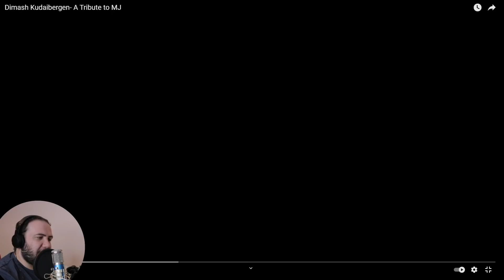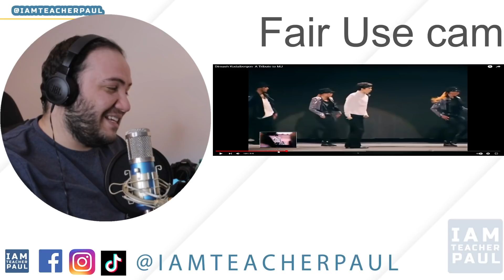OMG!! Dimash Kudaibergen- A Tribute to MJ (REACTION)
Hi guys! Today I react to: Dimash Kudaibergen- A Tribute to MJ

AAAAAAAAAAAHHHHHHHHHHHHHHHHH!